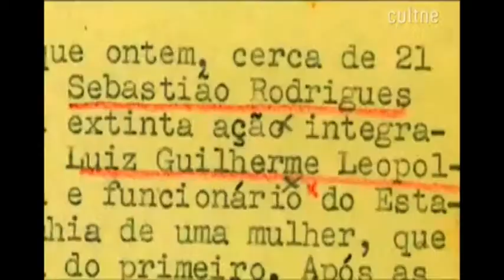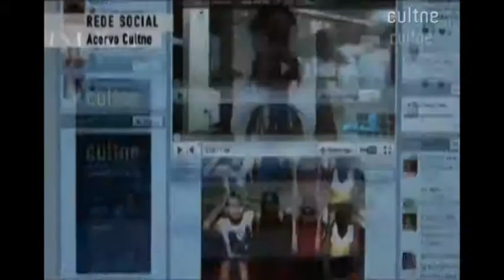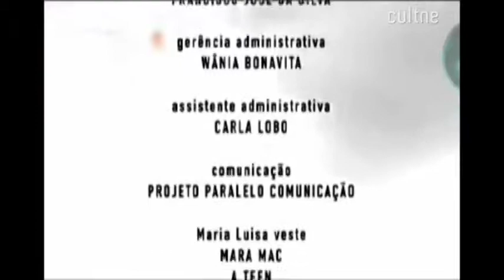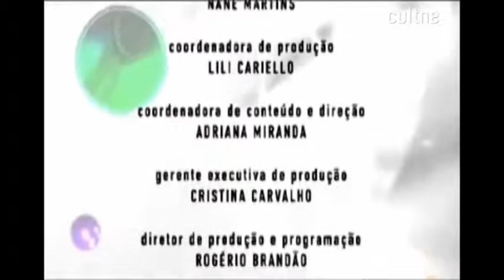CULTNE CINEMA - Cinema Negro - Revista Cinema Brasileiro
Revista do Cinema Brasileiro -  Cinema Negro
Programa faz um passeio pela cultura afro-brasileira e traz entrevistas com Zózimo Bulbul e Filó Filho.

O Brasil é o segundo país do mundo em população negra, sendo superado apenas pela Nigéria. A contribuição dos negros,

que por mais de 300 anos foram trazidos da África para cá, foi fundamental para a cultura brasileira. O Revista do Cinema

Brasileiro de sábado (26/11/13), às 20h30, mostrou como a produção artística com o olhar e a estética negra cresce no país.

Um trabalho que com o tempo vem ganhando a união de profissionais com o intuito de disseminar a memória e a importância

da história dos afro-brasileiros.
Zózimo Bulbul foi o convidado da semana e bate um papo no estúdio com a apresentadora Maria Luísa Mendonça.

Considerado um dos maiores expoentes da cinematografia afro-brasileira dos anos 60 e 70, Zózimo preferia valorizar o negro

na sociedade, rejeitando o estereótipo do marginal ou escravo preguiçoso em seus trabalhos. O diretor e roteiristafalou sobre

suas obras e ainda faz suas observações acerca de assuntos como democracia racial e o ensino da história afro-brasileira nas

escolas.
O esforço para manter viva a memória e as tradições afro-descendentes fez de Mestre Borel um dos maiores ícones da cultura

negra. No programa, a diretora Anelise Gutterres fala sobre o documentário Mestre Borel: a ancestralidade negra em Porto

Alegre, que retrata a obra do pesquisador. O filme mergulha na boemia, em um percurso que reacende a memória dos bairros

negros de Porto Alegre.
Saindo do Rio Grande do Sul e parando em Minas Gerais, o programa entra no ritmo do soul com o documentário BH Soul: a

cultura black de Belo Horizonte. O diretor Tomás Amaral conta como foi a pesquisa sobre essa época em que os dançarinos

saíam da periferia, de beca engomada, para dançar no clube Máscara Negra.
Esta edição ainda mostra como a história do poeta da resistência negra Solano Trindade virou filme, sob a direção de Rodrigo

Dutra. Vento Forte do Levante faturou o prêmio de melhor documentário do CineCufa e está sendo exibido em escolas e

festivais.
Apesar de terem marcado a história do negro no Brasil, muitos destes e outros artistas continuam ignorados. O programa

mostra como o público pode entrar em contato com a história da cultura afro-brasileira, através do site Cultne, um acervo digital

que está à disposição de todos.
O Revista também reuniu curta-metragistas que estiveram no Festival Etnográfico, no Museu da República no Rio de janeiro.

Os cineastas conversaram sobre a cultura do cinema negro e acabaram descobrindo o que cada um tem em comum.
Apresentação: Maria Luísa Mendonça